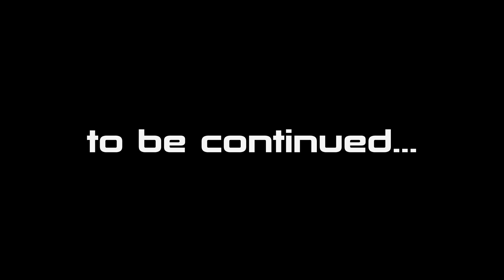Let's Play Mass Effect Part - 12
Part 12 of my Let's Play of Mass Effect